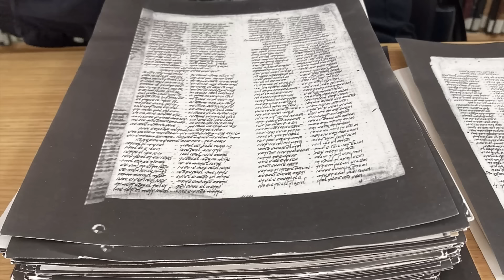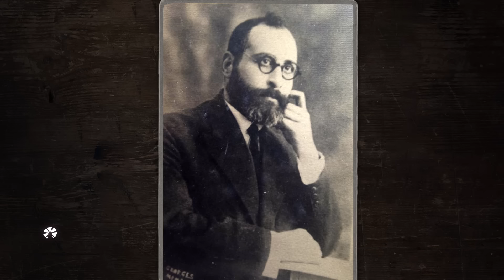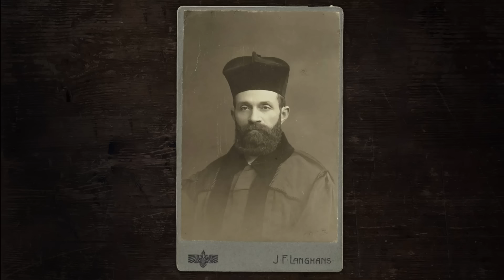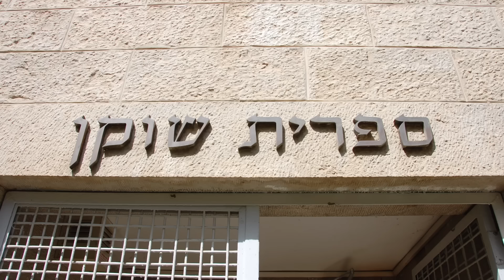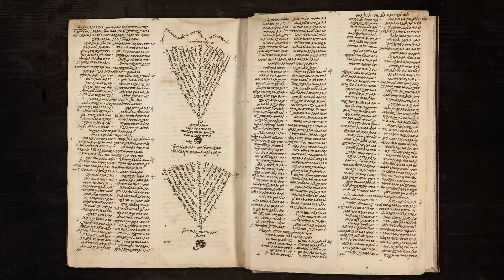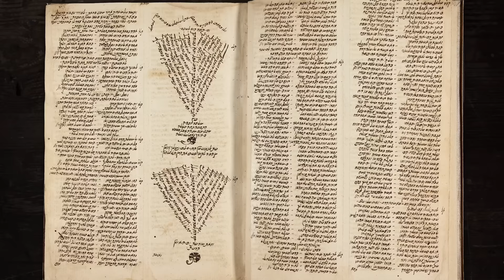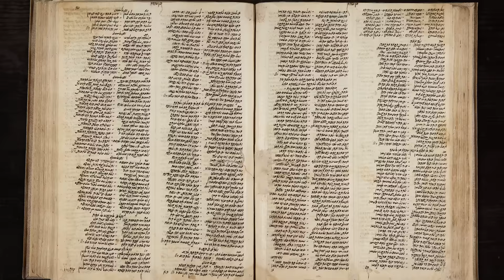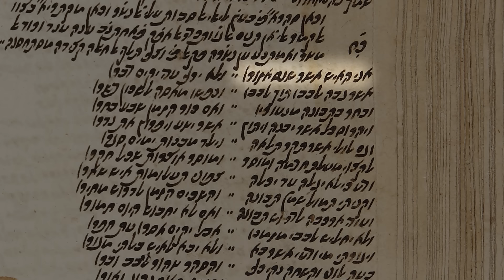Антология Шокена || Десять жемчужин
[Russian with English subtitles]

Антология Шокена
Сериал «Десять жемчужин. Самые важные еврейские рукописи» || Эпизод 8

Антология Шокена — уникальный сборник средневековой еврейской поэзии. Хотя в нем нет богато украшенных иллюстраций и текст написан на бумаге, а не на пергамене, сложно переоценить значение этой рукописи для развития филологии и истории языка иврит. Это самая полная антология такого рода, в значительной степени ее содержание не дублируется. С чего начинается светская поэзия на иврите? Что придумал главный новатор еврейской поэзии — Дунаш бен Лабрат? О чем писали средневековые поэты? Почему одной из важных для этой поэзии становится тема войны и военных подвигов? Какова судьба этой рукописи? Как она оказалась в частной библиотеке Шокена и почему ее никогда не выдают на руки читателям?

Stefanie Mahrer. The Schocken Library and its Rescue from Nazi Germany in 1935

Над фильмом работали:

Автор текста, рассказчик и научный редактор – Семен Якерсон
Продюсер – Павел Кравченко
Художник-постановщик / Анимация – Илья Крейнес
Композитор – Фика Магарик
Монтаж – Даша Штыркова
Оператор – Ишай Шапира
Художник по свету – Заки Кавасми
Звукорежиссер – Адам Ротблит, Илай Швебель
Редактор сопроводительных текстов – Мария Эндель
Программный директор проекта – Семен Парижский
Административный директор проекта – Светлана Бусыгина
Шрифты: Alice, Spectral

Использованные изображения:
Images Collection of Hebrew Poetry (Schocken 37) -  Schocken Library in Jerusalem
View of the Schocken department store in Stuttgart, Germany - United States Holocaust Memorial Museum, courtesy of Ehud Loeb, Film Roll: 11211

Сериал «Десять жемчужин. Самые важные еврейские рукописи» проекта «Идеи без границ» культурного центра Бейт Ави Хай (Иерусалим)

На свете существует более 110 тысяч еврейских рукописей. Профессор Семен Якерсон выбрал десять книг, которые представляют наибольшую ценность. В этом цикле он будет раз в месяц рассказывать о самых интересных еврейских рукописях X-XV веков и первой печатной книге, об их необычной судьбе, их месте в культуре и их значении для современной науки. Каждая из этих рукописей — жемчужина в короне еврейской культуры. Какой из сохранившихся списков Торы считается самым полным и самым древним? Где находятся величайшие шедевры еврейской средневековой поэзии? Чему посвящена первая еврейская печатная книга?

Использованные изображения:
- Изображения Shoken 37 предоставлены Библиотекой Шокен в Иерусалиме;